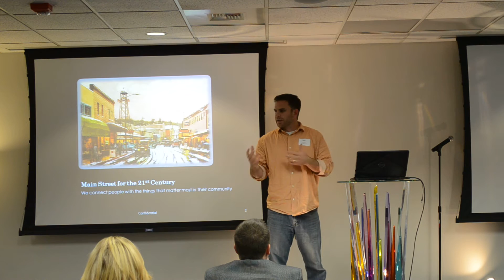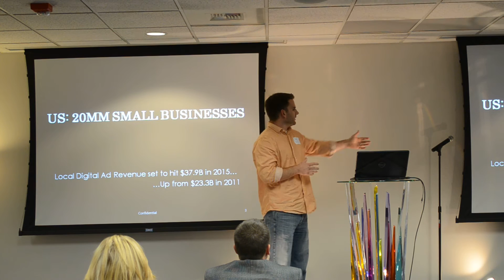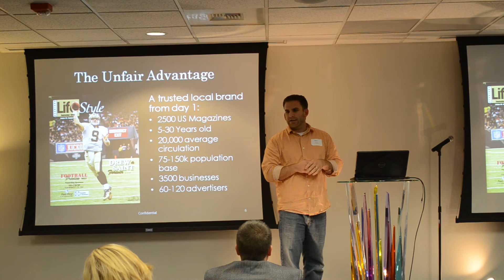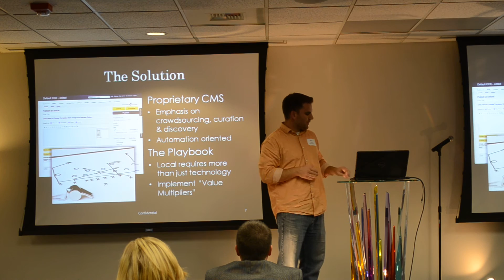Locable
Locable creates "Main Street for the 21st Century" by bringing communities together online and helping businesses join in the conversation.